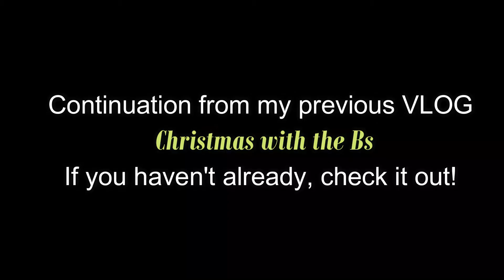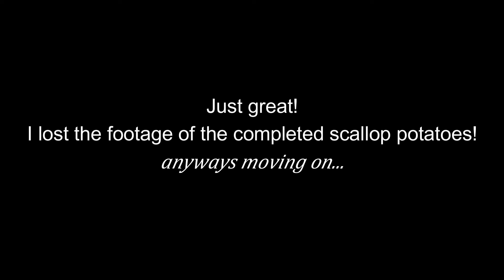Christmas afternoon with B and family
Hey Vybers! Enjoy this Sing-a-long with my family.